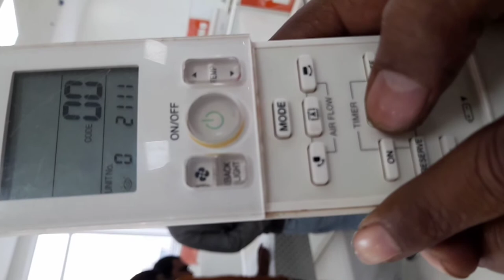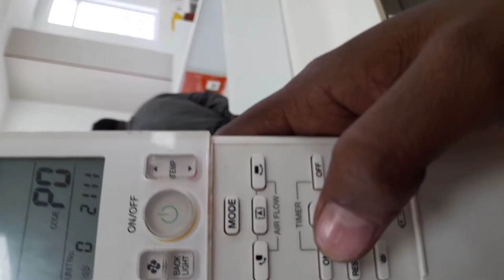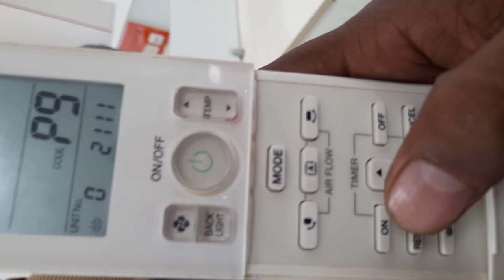how to find daikin error codes / daikin error code check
daikin error code check
hello guys
 how to fimd error code of daikin AC units with wireless remote.